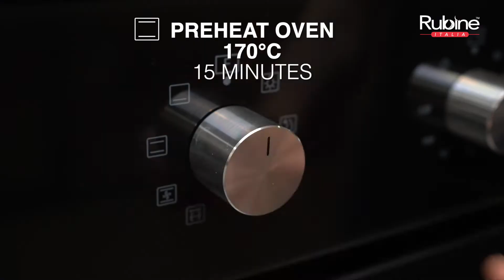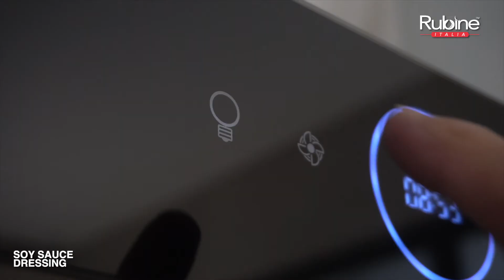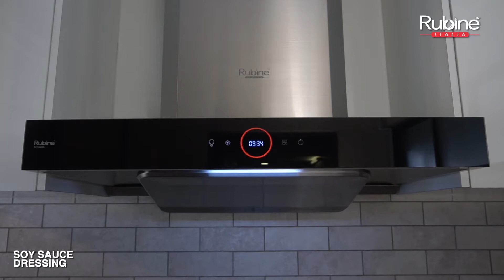Rubine Five Spice Roasted Chicken (step by step guide)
Christmas is on its way, and roasted chicken will definitely one of the dishes that we won’t miss out when celebrating Christmas. Here we share the ‘Five Spice’ recipe bring you the taste of mix spices as well as crispy skin with juicy tender. Now you can try it at home & enjoy with your family.

Five Spice Roasted Chicken

Ingredients:-
Whole Chicken – 1 pc

Marinade
Salt – 1 Tbsp
Five spice powder – ½ Tsp
Chicken stock powder – ¼ Tsp
Soy sauce – 1 ½ Tbsp
Ginger – lightly smashed 30g
Spring onions – lightly smashed 2 stalks

Marinade for Skin
Maltose – 1 Tbsp

Soy Sauce Dressings
Soy sauce – 2 ½ tbsp
Shallots – 2 pcs
Ginger – 2 slices
Spring onions – 1 stalk

1) Add all marinade ingredients in a bowl. Rub mixture over chicken. Add spring onions and ginger into cavity. Pour in remaining mixture. Marinate in the fridge at least 3 hours
2) Hot water to dilute maltose then combine with vinegar. Brush maltose mixture over chicken. Blow dry for 1 hour. Repeat this step for 2 times.
3) Preheat oven 170°c for 15 minutes. Secure chicken with rotisserie skewer. Wrap chicken wing tip with foil. Insert rotisserie into oven. Bake chicken for 50 minutes.
4) Mix soy sauce with sugar. Stir to dissolve.
5) Add cooking oil in a sauce pan. Stir fry garlic, shallots, ginger and spring onions until fragrant.
6) Pour hot oil into soy sauce. Mix well and set aside.
7) Remove chicken from oven and ready to serve.

Powered by:
Hood: Rubine Novara
Hob: Rubine Lotoflexi
Oven: Rubine Lava

Follow our Rubine Facebook & YouTube for more interesting post.